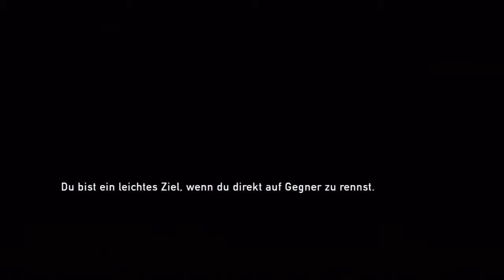The Last Of Us [Deutsch/Blind] #36 - Schütze